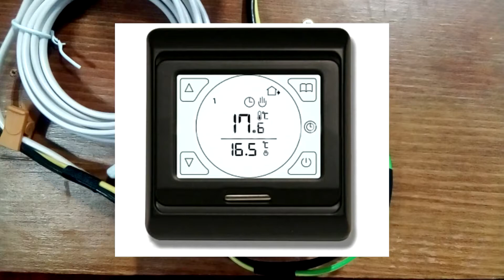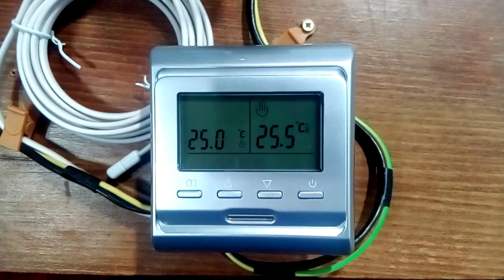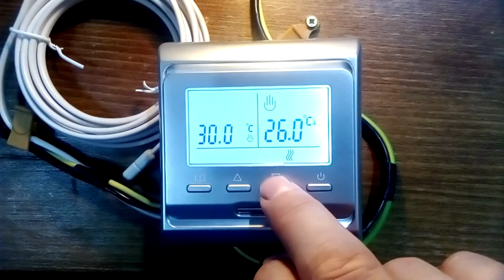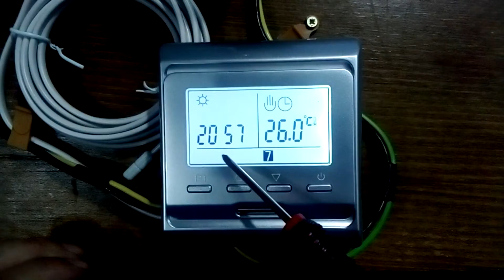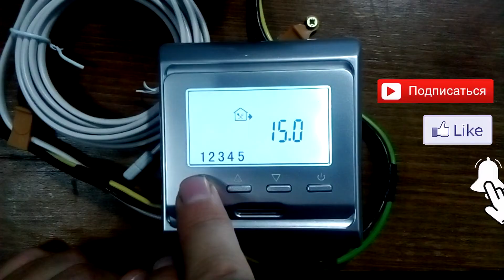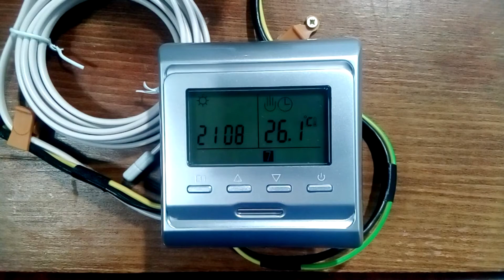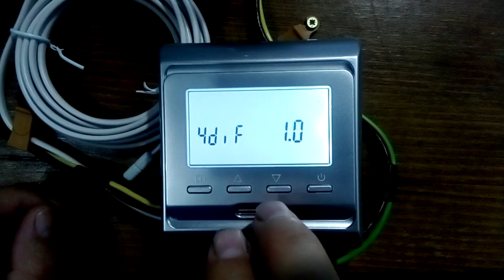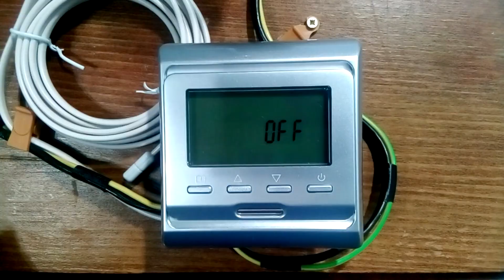Установка и подключение терморегулятора Е51.716. Настройка терморегулятора для теплого пола RTC E51.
Терморегулятор для теплого пола RTC E51.716 - современный терморегулятор для управления отоплением. Настройка и подключение терморегулятора у новичков вызывает трудности. Но, если знать как это делается, установка терморегулятора не представляет трудностей. Цель ролика: показать как установить, настроить и подключить терморегулятор E51.716 своими руками.

Подключение простого терморегулятора RTC 70
Установка и подключение терморегулятора Е91.716
Настройка терморегулятора Energy TK 08.
Установка терморегулятора Energy TK 08
Укладка теплого пола под ламинат.
Укладка теплого пола под плитку

Делая монтаж теплого пола под плитку или ламинат, то обычно используют электрический теплый пол.Программируемый терморегулятор для теплого пола RTC E51.716 поможет управлять теплым полом автоматически. Вам достаточно запрограммировать терморегулятор, и электрический теплый пол будет включаться автоматически в нужное время. Обычно с таким терморегулятором делается инфракрасный теплый пол, пленочный теплый пол, теплые маты электрические и теплый пол из нагревательного кабеля. В комплект терморегулятора входит выносной датчик.

00:00 - Установка и подключение терморегулятора E51.
00:13 - Применение терморегулятора E51.
00:52 - Дизайн терморегулятора E51.
01:10 - Характеристики терморегулятора E51.
01:41 - Установка терморегулятора.
02:07 - Подключение терморегулятора.
03:04 - Собираем терморегулятор.
03:37 - Особенность работы терморегулятор с датчиками.
04:05 - Работа терморегулятора в "ручном" режиме.
05:04 - Включение режима "блокировки клавиатуры".
05:28 - Включение и выключение терморегулятора.
05:38 - Настройка часов на терморегуляторе.
06:16 - "Программный" режим работы терморегулятора.
07:38 - Настройка "программного" режима.
09:56 - Режим "комфорта" терморегулятора.
10:41 - Расширенные настройки терморегулятора.
11:06 - Управление датчиками терморегулятора.
12:04 - Режим "анти замерзание" в терморегуляторе.
12:34 - Переключение количества рабочих и выходных дней.
13:22 - Когда лучше применять данный терморегулятор?
13:42 - Поддержите видео о терморегуляторе лайком, репостом и комментарием.